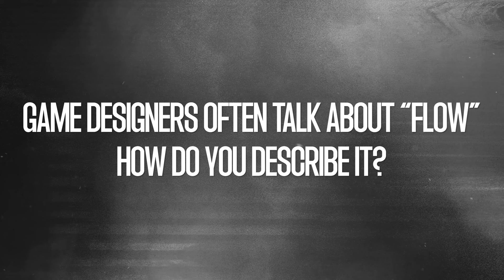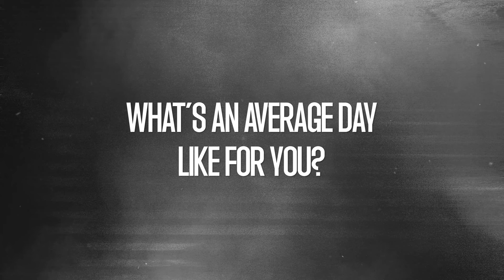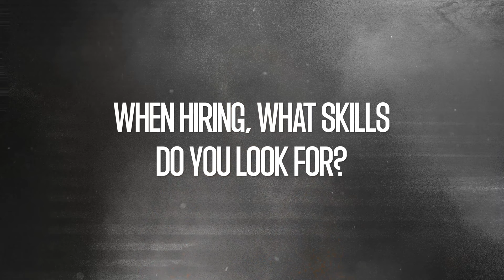NOR | Meet the Team: Fredrik Jonsson Recap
Recorded September 7, 2022. NOR Head of Community Val Massey interviews Fredrik Jonsson, Head of Games + Art for Consortium9, as part of our “Meet the Team” livestream series. Hear more about the games Fred’s worked on, and what he’s excited about for NOR.

Learn more about the details behind NOR in our whitepaper, with new sections dropping every week throughout the Fall

FREDRIK JONSSON
CO-FOUNDER, GAMES + ART

Having spent 25 years working on the cutting edge of games technology, Fredrik Jonsson is a creative art director with a pedigree of creating games for Ubisoft, Avalanche, LucasArts, and Starbreeze. He has been part of pushing the boundaries on critically acclaimed games like SplinterCell 3, Rainbow Six Vegas, and Just Cause 2, spearheaded film & VFX virtual production at Stiller Studios and created VR experiences to make sense of big data for government agencies.

Timestamps:
0:00  Introduction
0:31  What is your role at Consortium9?
1:34  Where were you before Consortium9?
5:21  What did you want to be when you grew up?
13:27  How did you meet Brooks?
20:24  What’s your perspective on the NOR platform?
22:34  Game designers often talk about ‘flow’. How do you describe it?
25:00  What was the main inspiration for the Aspect artwork?
30:01  What’s an average day like for you?
34:15  Why do big gaming companies have a structure that limits creativity?
37:07  When hiring, what skills do you look for?
41:33  The beat…
43:50  Closing thoughts.

WHAT IS NOR?
A Gaming Platform for Players

NOR is a platform for play. It’s a fully-realized universe with its own history, its own future, its own economy, and its own natural laws. This is where players compete for coin and glory—and where death truly matters.